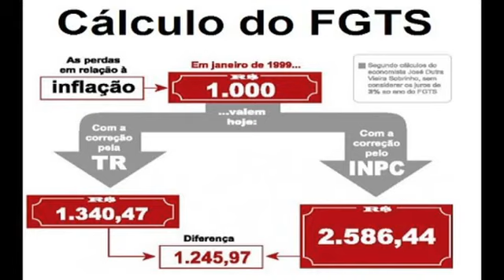Recado aos trabalhadores - Veja como receber sua correção do FGTS de 1999 A 2014